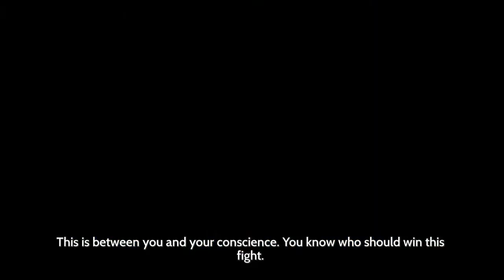Encore | Furi #7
The rage... OOOO, the RAGE!